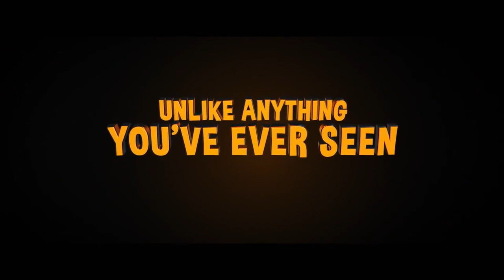THE BOOK OF LIFE Official Trailer (2014) HD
THE BOOK OF LIFE Official Trailer (2014) HD starring Channing Tatum, Danny Trejo, Zoe Saldana, Ron Perlman, Christina Applegate, Ice Cube, Eugenio Derbez, Gabriel Iglesias and directed by Jorge Gutierrez

From producer Guillermo del Toro and director Jorge Gutierrez comes an animated comedy with a unique visual style. The Book of Life is the journey of Manolo, a young man who is torn between fulfilling the expectations of his family and following his heart. Before choosing which path to follow, he embarks on an incredible adventure that spans three fantastical worlds where he must face his greatest fears.

Director: Jorge Gutierrez
Cast: Channing Tatum, Danny Trejo, Zoe Saldana, Ron Perlman, Christina Applegate, Ice Cube, Eugenio Derbez, Gabriel Iglesias
Genre: Animation, Comedy
Country: USA